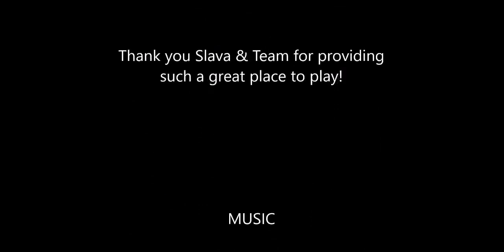National Mah Jongg League Siamese Strategy Theory 20200729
Siamese Mah Jongg is the two-player, two-handed version of mah jongg. In this video I share and test strategies that If you missed the lesson, if you can find it

Michele Frizzell
Instructor, Author, Speaker
6175 Hickory Flat Hwy Ste 110-335